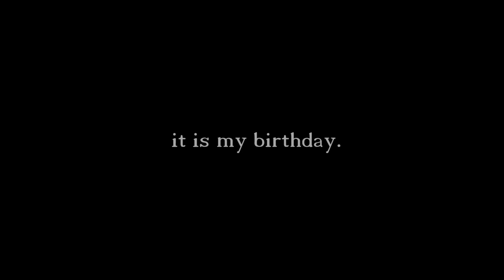it is my birthday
very important announcement